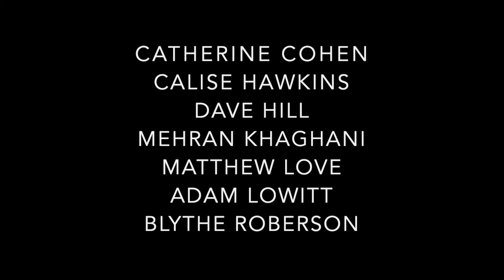Uptown Showdown: Dave Hill Wants You to Join Us for Naughty Vs. Nice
Join us on December 3 for the next LIVE Uptown Showdown: Naughty Vs. Nice.

“He sees you when you’re sleeping. He knows when you’re awake…” No matter the holiday you celebrate, the specter of St. Nick looms over December. But is it better to behave for the promise of a brand-new bike, or is full-out naughtiness worth a lump of coal? Join six comics as they debate whether the jolly fat man’s rubric of reward and punishment is really all it's cracked up to be.

This installment features Catherine Cohen (God I Feel Modern Tonight), Calise Hawkins (Hood Adjacent), Dave Hill (The Dave Hill Goodtime Hour), Mehran Khaghani (Last Comic Standing), Adam Lowitt (The Daily Show),and Blythe Roberson (How to Date Men When You Hate Men).

The popular comedy debate series invites two teams of funny folks from the worlds of stand-up and late-night television to tackle topics of great importance to pop culture, such as which pet is superior--cats or dogs--and is it better to be comfortable or fashionable? The verbal sparring and all-around absurdity stop only when the audience decides the winner. Hosted by Matthew Love.

Performers subject to change.